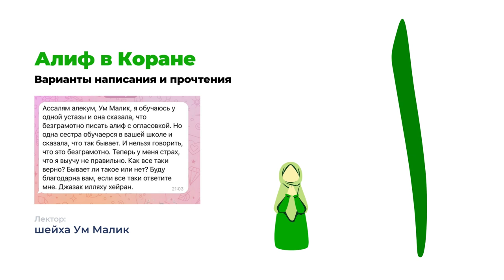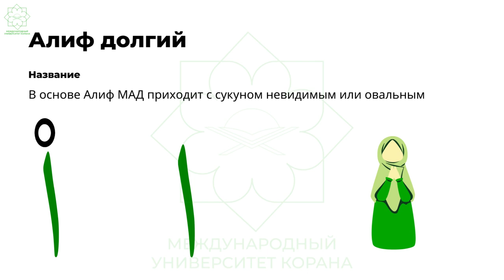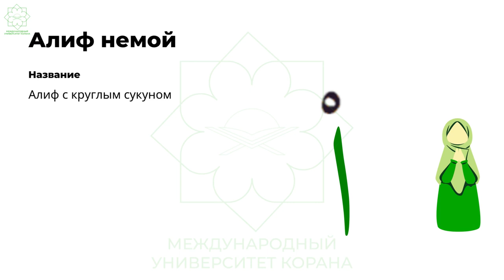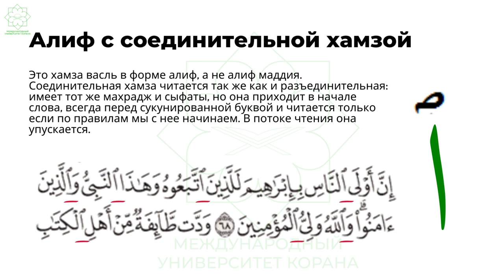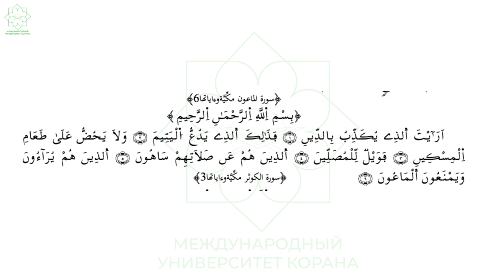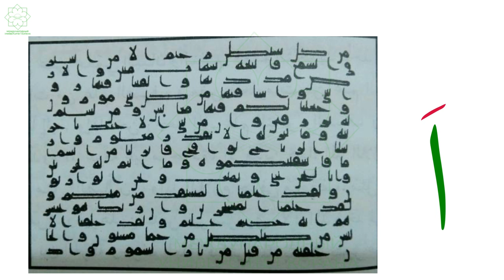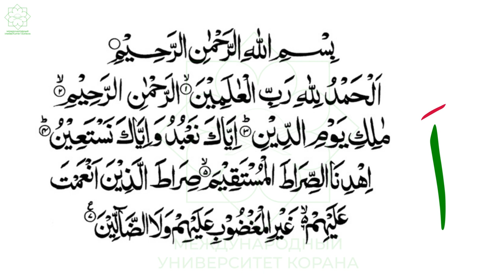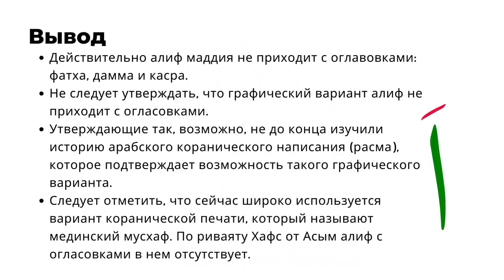Виды Алиф в Коране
В этом видео мы разберем виды буквы Алиф в Коране.
Также отвечу на вопрос: "Можно ли писать Алиф с огласовкой?"

00:00 Приветствие
00:09 Письмо от сестры «Можно ли писать Алиф с огласовкой»
00:43 Какие варианты алиф бывают в Коране
01:14 Алиф долгий
02:07 Алиф немой
03:40 Примеры из Корана
05:27 Алиф с волнистой линией - мадда
07:29 Алиф с разделительной хамзой
10:08 Алиф с соединительной хамзой
12:46 А бывает ли Алиф с огласовками?
23:40 Выводы